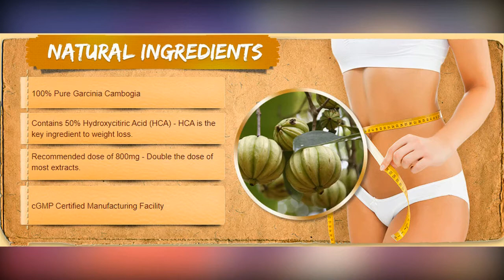Driver who killed Dutch cyclist is jailed for 11 years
Driver who killed Dutch cyclist is jailed for 11 years  . A speeding motorist who was on his way to buy drugs when he hit and killed a Dutch cyclist has been jailed for 11 years.

Michael Panayides slammed into cyclist Gitta Scheenhouwer, 27, in Chapel Street in August 2018.

She was living her dream of becoming an architect in Melbourne when her life was cruelly cut short as she rode in a designated bike lane on a sunny Sunday morning.

Panayides, who was driving at 80 km/h in a 40 zone, tried to overtake another car and lost control. The homeless ice addict fled the scene after the crash.

'One can only describe the speed as really frightening,' Judge Michael McInerney said.

'The results and consequences of such speed are cruelly dramatic.'

Panayides was jailed for 11 years with a minimum eight-and-a-half years in the County Court on Friday.

He was also slapped with a 20 year driving ban.

The judge found his actions in the mid to high range of culpability.

'It's a serious case of negligent culpable driving emanating from blatant disregard for the life and safety of others on the road,' he said.

'Failing to stop in these circumstances is a despicable and cowardly act.

'Mr Panayides, each of your victims has had a profound, senseless, needless loss at your hands.'

Panayides pleaded guilty to multiple charges including culpable driving causing death, failing to assist and recklessly causing injury.

Ms Scheenhouwer's parents, siblings and boyfriend Thomas Kleinegris, who was living in Melbourne with her at the time, travelled from the Netherlands for the sentence.